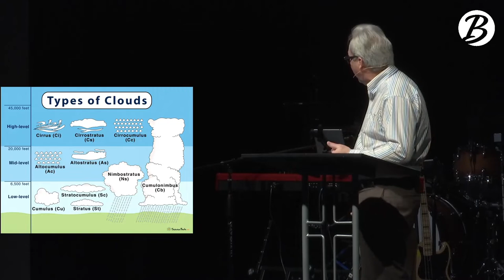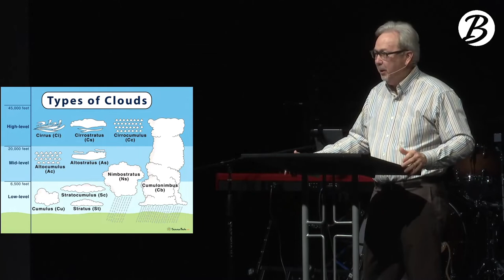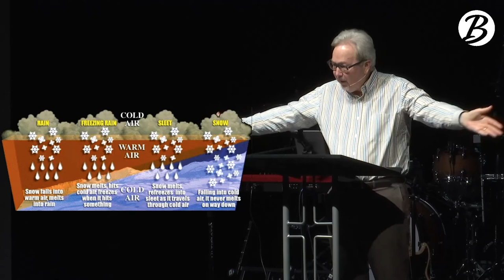Christians are Called to a Life of Praise: Psalm 147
In the last verses of Psalm 147, the final installment of Dr. Marty Baker's Psalms series, it talks about how Christians are called to live a life of praise.